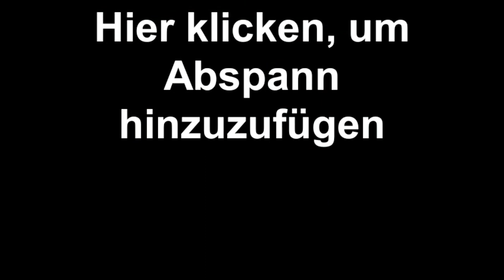Oakley O-Frame Digi Slash Green